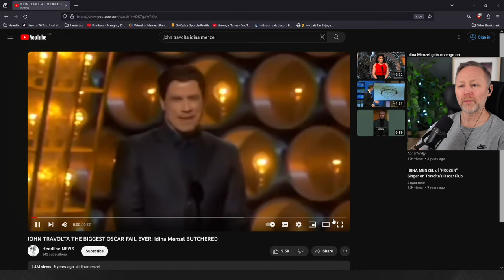John Travolta Oscar Fail